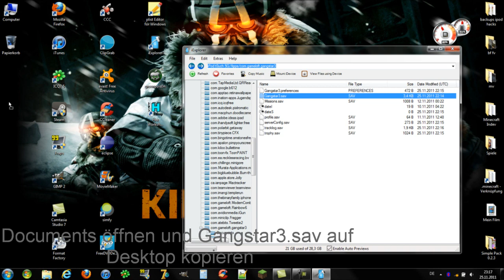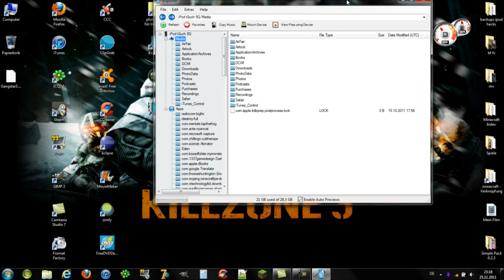Gangstar Rio: Money Hack Tutorial | No Jailbreak Required! | OUTDATED | [HD]